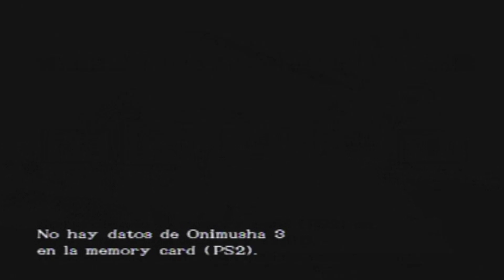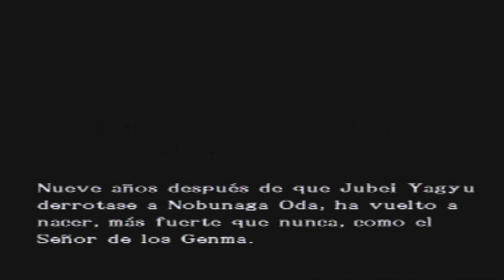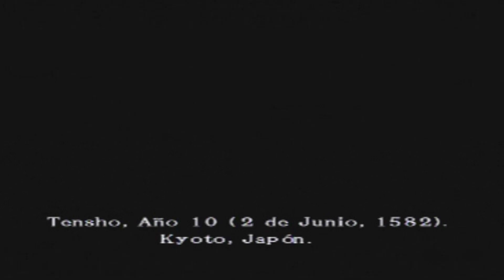ONIMUSHA 3 DEMON SIEGE (ps2) español intro y gameplay subs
todavia esperando la pelicula de onimusha 3...
si tan solo la hicieran como esas de resident evil pero en la onda de la intro del onimusha 3, seria un win win para capcom.